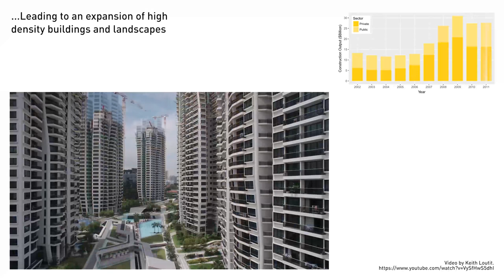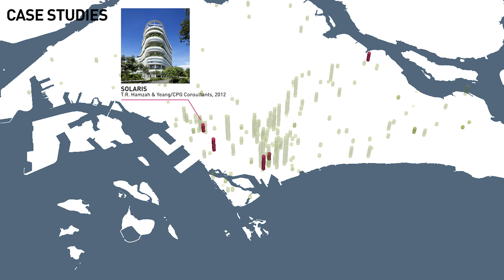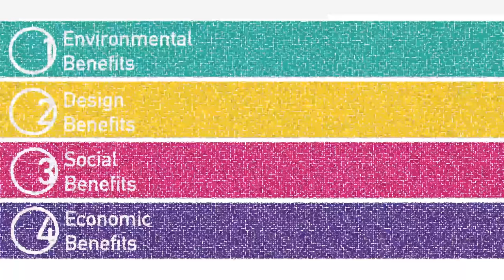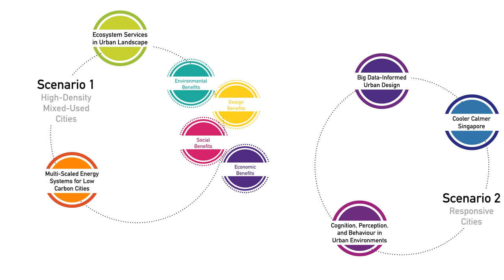Dense and Green Building Typologies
Dense and Green Building Typologies research project by the Future Cities Laboratory at the Singapore-ETH Centre.